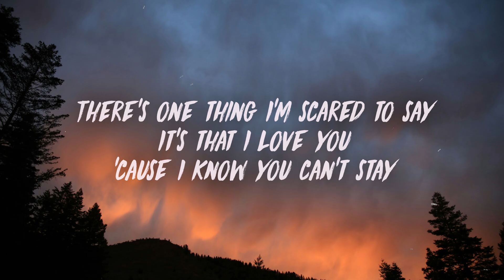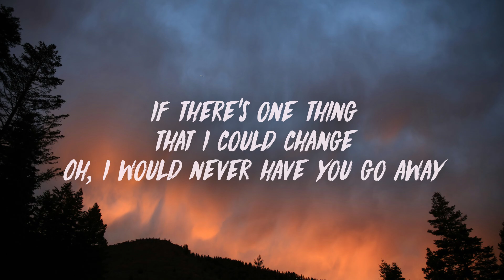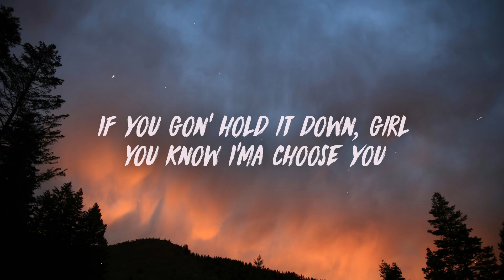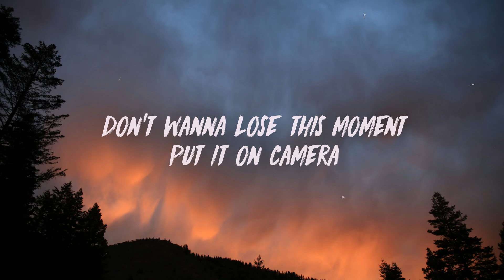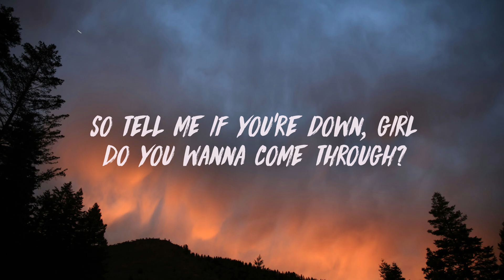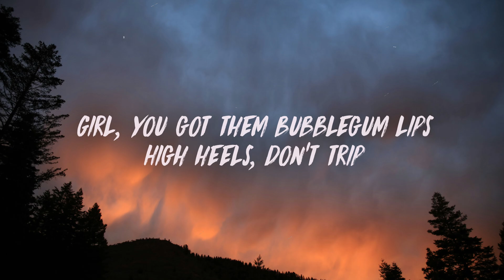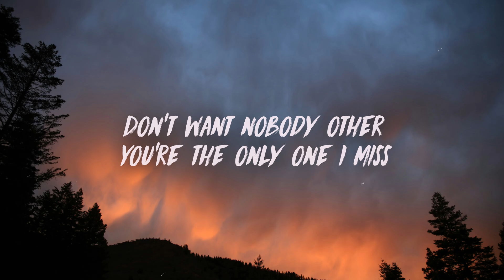Divide - Bubblegum (Lyrics)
🎧 Divide - Bubblegum

Lyrics:
Girl, you got them bubblegum lips
High heels, don't trip
Since I left home in the summer
You're the only one I miss
Got those curvy hips
And those eyes stay lit
Don't want nobody other

There's one thing I'm scared to say
It's that I love you 'cause I know you can't stay
If there's one thing that I could change
Oh, I would never have you go away

If you gon' hold it down, girl
You know I'ma choose you
Staring at this clock, got 10 hours 'til I lose you
So tell me if you're down, girl
Do you wanna come through?
We don't gotta stop
Probably ain't what you been used to

If you slide on me, we're rolling
All night through the morning
Don't wanna lose this moment
Put it on camera
Put the ice on you, it's snowing
This shit got you frozen